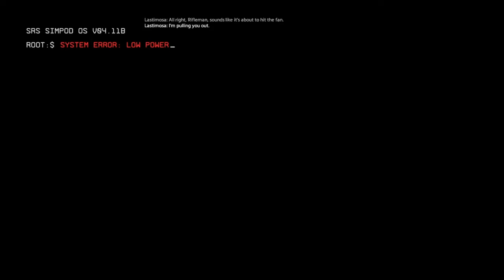TITANFALL 2 that's all you need to know|Titanfall 2 pt 1